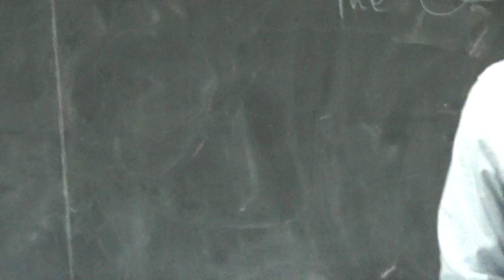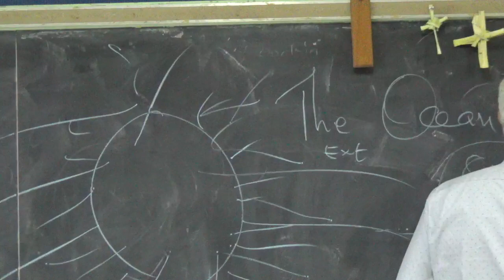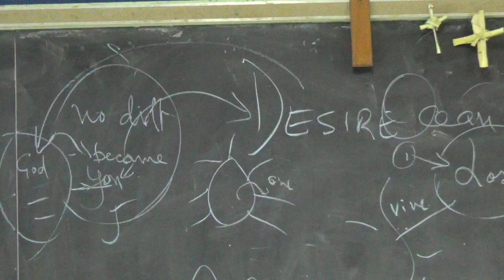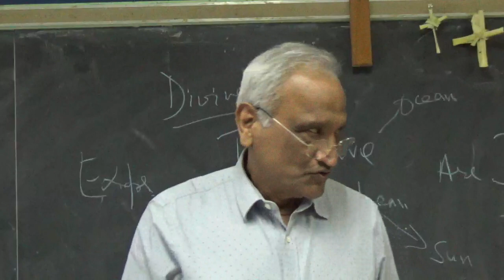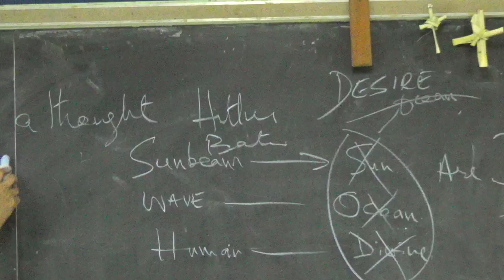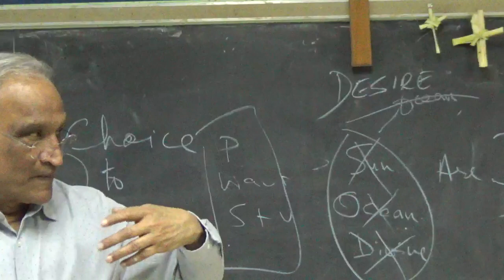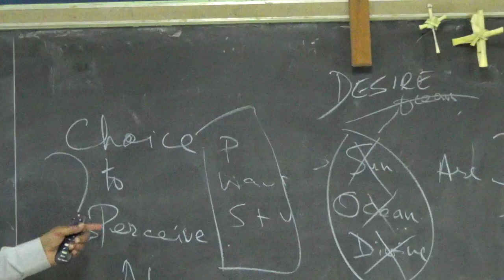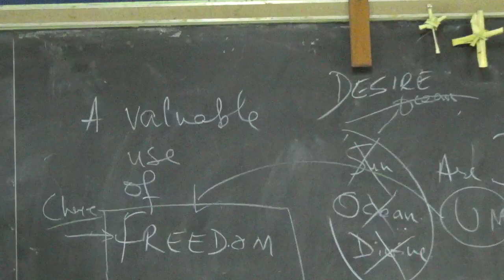The Ocean Wave 1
You have never left the ocean